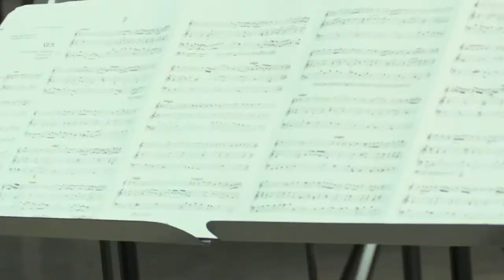CANTIEREMEMORIA 2020|2021 - ANNIVERSARIO DELLA STRAGE DI PIAZZA FONTANA [12 dicembre 1969]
CANTIEREMEMORIA 2020|2021 dedica la sera del 12 dicembre alla commemorazione della strage di Piazza Fontana del 12 dicembre 1969.
Un omaggio alle vittime e un richiamo a mantenere viva la memoria anche in questi momenti di confinamento sociale.

CONCERTO DI MUSICA CLASSICA - DUO MILANO
Il duo Milano è composto da Archimede de Martini al violino e Andrea Scarpa al contrabbasso.
Entrambe musicisti attivi da molti anni nel panorama nazionale e internazionale.
I due artisti presentano un repertorio ricco di brani celebri, proponendo alcuni degli autori più significativi del periodo barocco: Vivaldi, Bach, Corelli, Tartini, Frescobaldi e molti altri…

Visita il sito e la pagina facebook per scoprire tutti gli eventi!